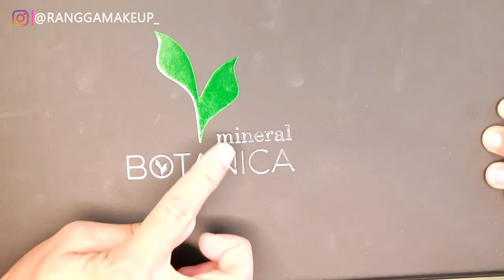MAKEUP RINGAN PAKAI PRODUK LOKAL | RANGGA MAKEUP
HaLooo Temen2 !!!

💢 YUK TEMENAN !!

💢 PLEASE FOLLOW JUGA!!